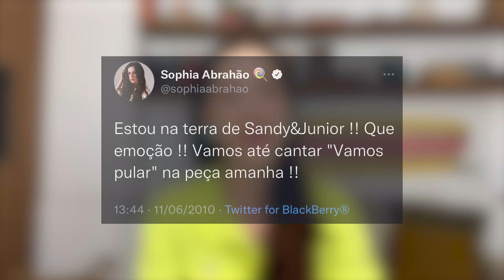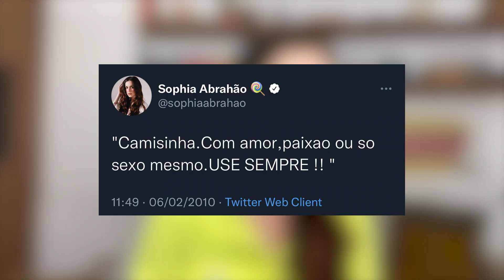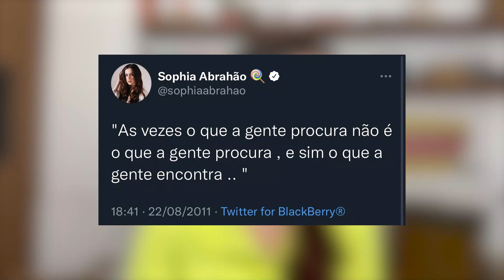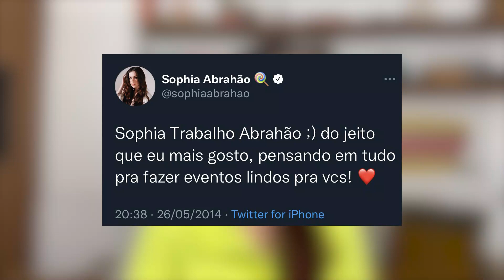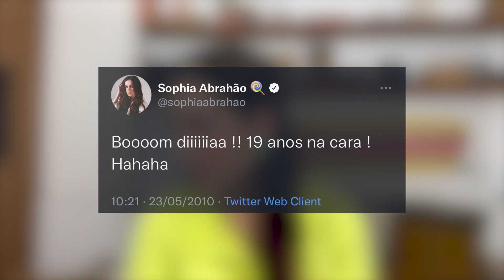REAGINDO AOS MEUS TWEETS ANTIGOS | Sophia Responde